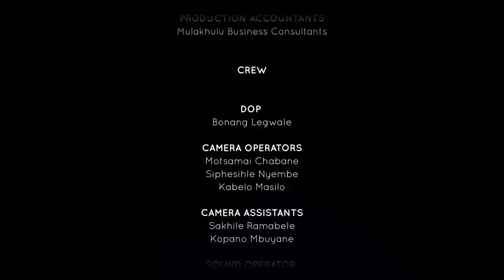A Drunk Driver Almost Took My Life | Unpacked with Relebogile Mabotja - Episode 15 | Season 3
A guest shares her story regarding a horrific accident, caused by a negligent driver, who almost took her life.

Studio Guest: Palesa Madisakwane